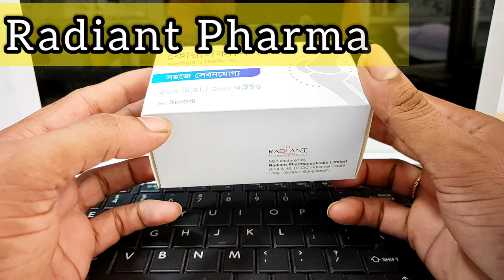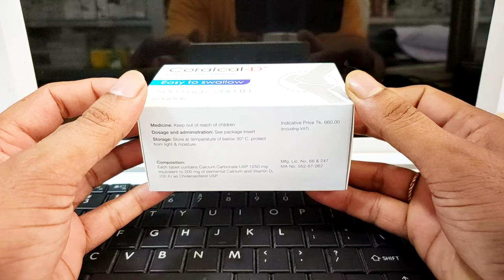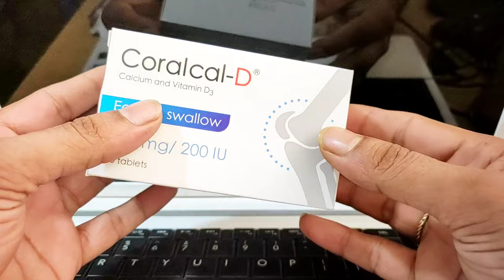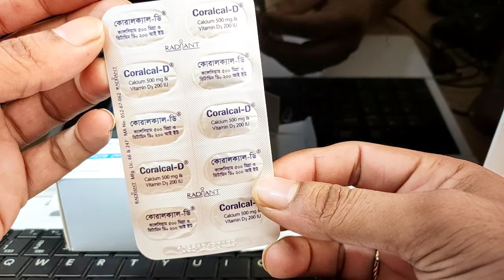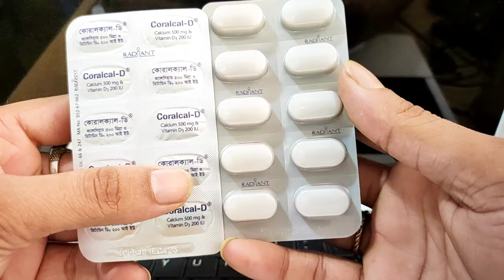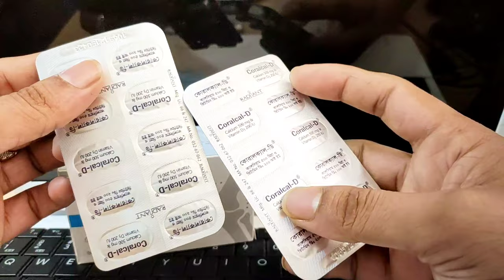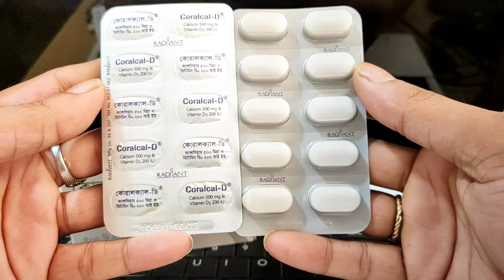coralcal d এর কাজ কি | ক্যালসিয়াম ভিটামিন ডি৩ | খাওয়ার নিয়ম,উপকারিতা,কি কাজ | Calcium vitamin D3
🌀 Details.
👉 Brand Name... Coralcal D,
👉 Generic Name. Carbonate Calcium + Vitamin D3,
👉 Company. Radiant pharmaceutical,
👉 Drug class... Bone Calcium Regulator,
👉 Dosages Form...Tablet,
👉 Strength...  500mg+2,
👉 pack size... 60,
👉 Price in BDT...per tablet 11tk,per box 660tk,
🌀INDICATIONS...
💊Calcium and vitamin-D is use for the treatment of osteoporosis,Osteomalasia,rickets,tetany & parathyroid disease,it is also used as routine supplement & phosphate binder in chronic renal failure.
🌀 Dosages & Administration
💊 Adult Elderly & children 1 tablet in the morning and 1 tablet at Night,
"Of course your doctor will serve according to the rules"

মনে রাখবেন এই ভিডিওটি একটি সচেতনতামূলক এবং শিক্ষামূলক ভিডিও এবং এই তথ্যগুলু ডাক্তারি কোন প্রেসক্রিপশনের নয়। আপনি ও আপনারা ডাক্তারের সাথে কথা না বলে কোন মেডিসিন সেবন করবেন না।